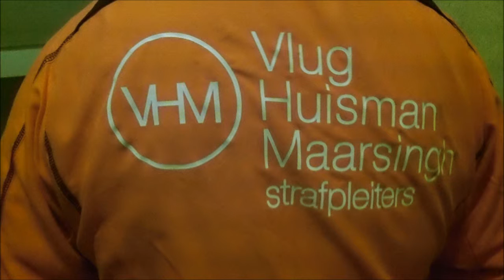PHOTOGRAPHER 22 - NMQ radio